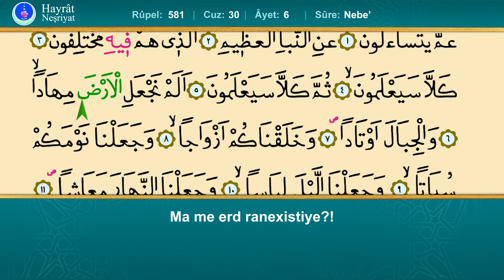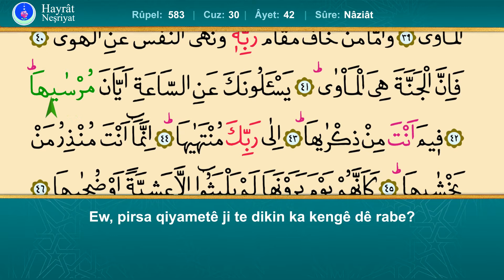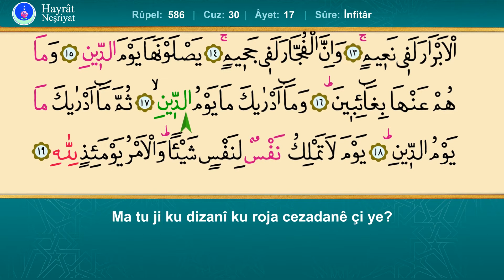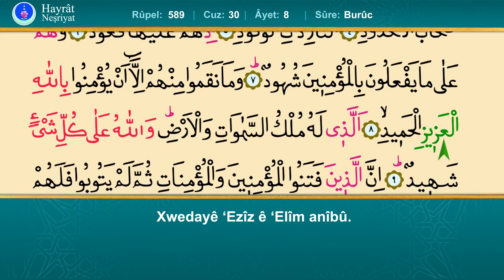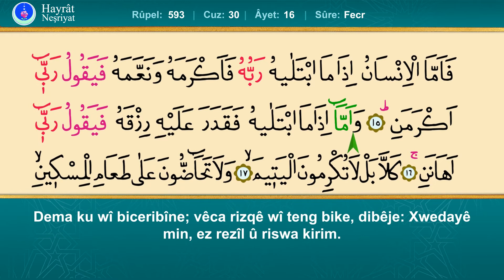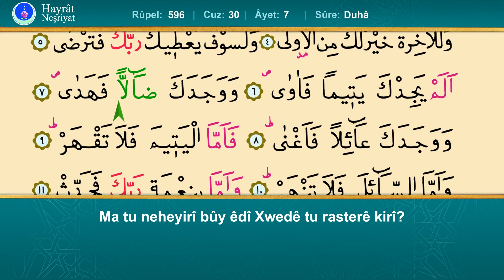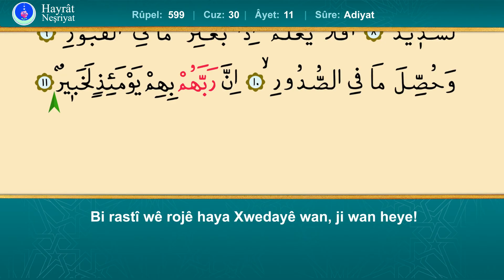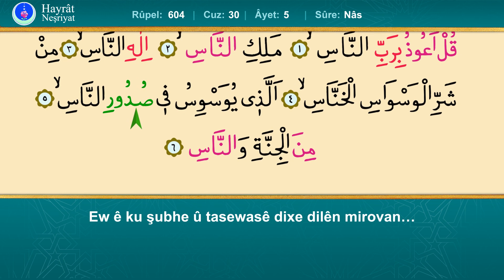30. Cüz: Takipli Hatim (Kürtçe Mealli, İshak Danış, Hayrat Neşriyat) 1080P HD YÜKSEK KALİTE